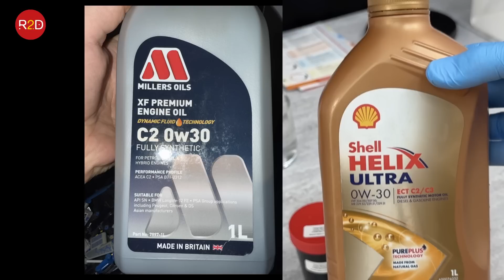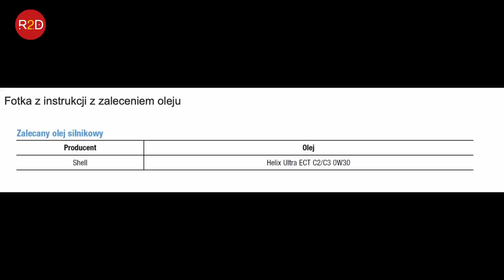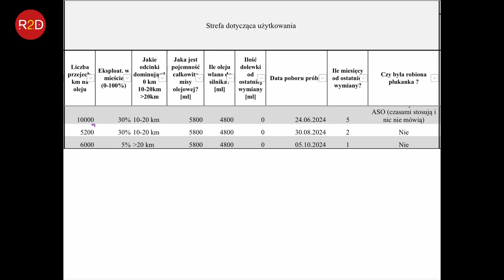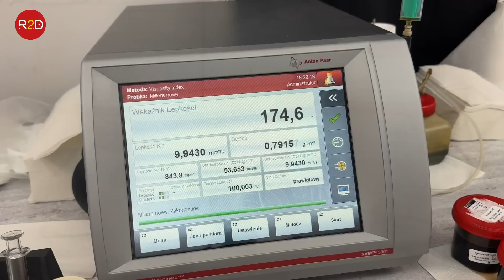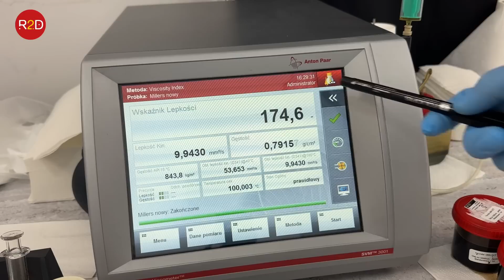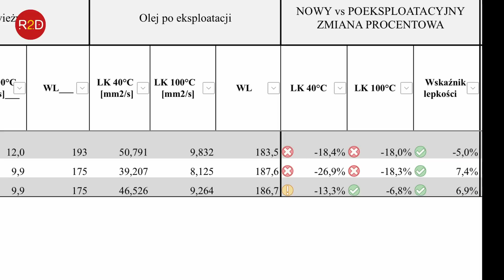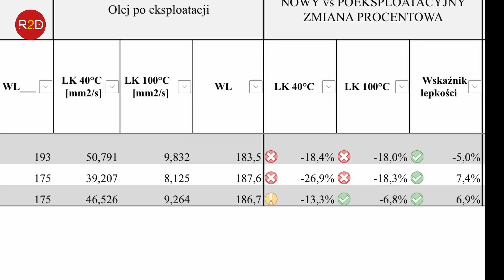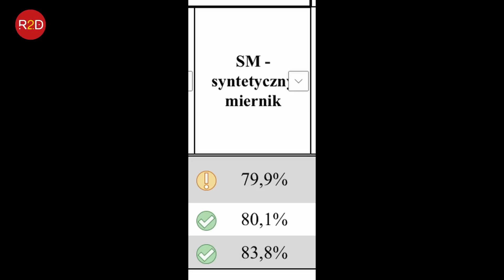Millers czy Shell? na przykładzie Hyundai i30N, 0W30 #227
oraz tutaj